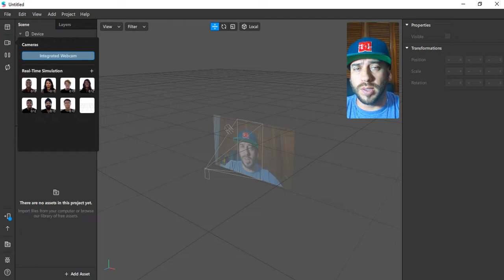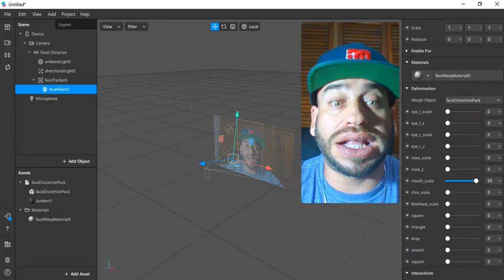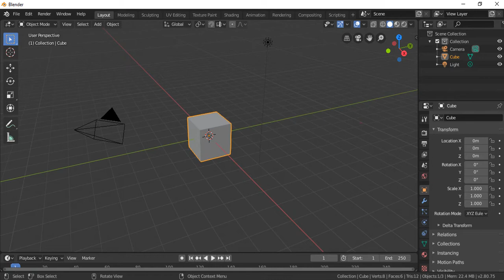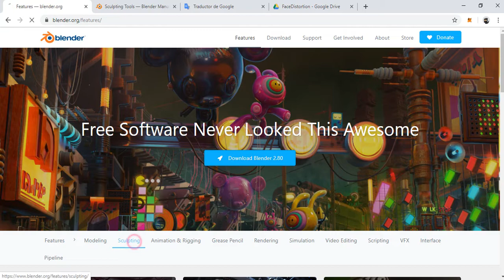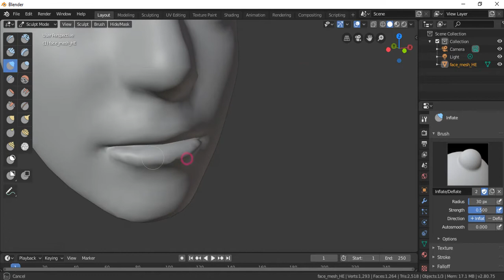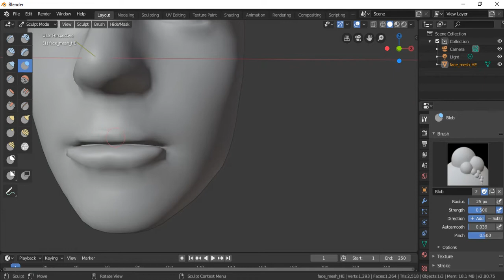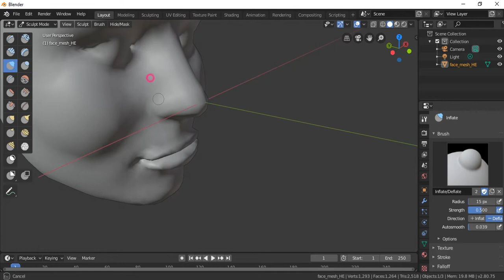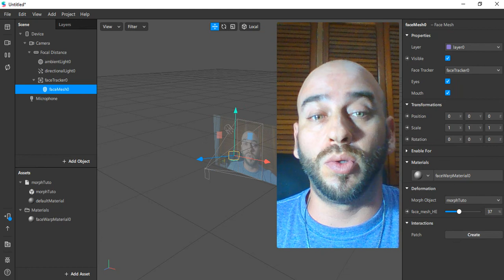Spark AR Studio - Efectos con deformación facial - Labios abultados.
Hola soy VAri, vengo utilizando Spark en windows desde fase Alfa (feb/2019) y estoy compartiendo lo que he aprendido sobre este divertido y avanzado software. Espero te agrade el material, si algo no he sabido dejar claro espero tu comentario.

Sigue me en redes, chekea mis proyectos AR, github, y background de conocimientos. Si tienes alguna duda, consulta o comentario adelante sin pena, trataré de contestarte en breve: